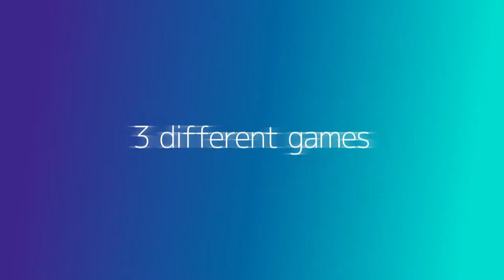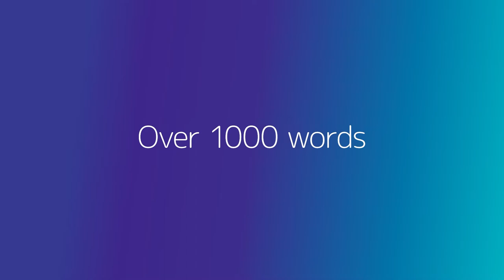VEJA anúncio do jogo brasileiro Mini Words Collection, da QUByte Interactive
Confira anúncio do jogo brasileiro Mini Words Collection, da QUByte Interactive.